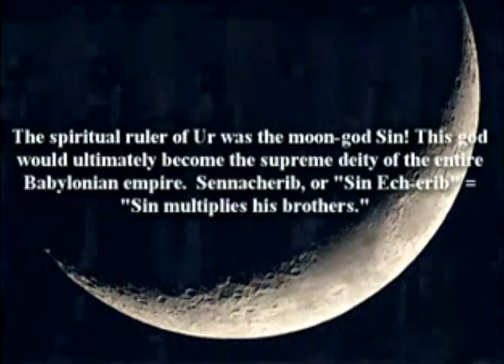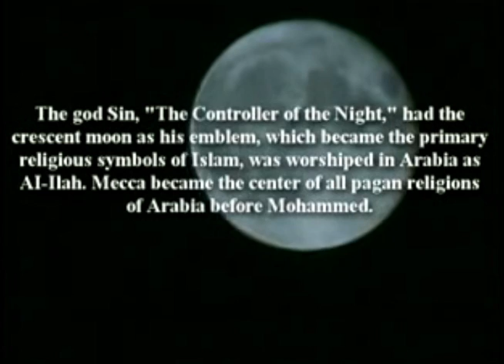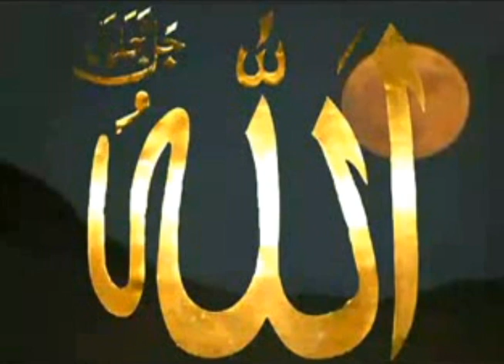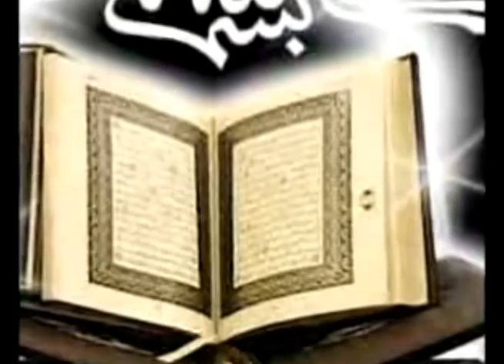The Pagan Moon God --- الله‎ Allah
Original Author/Speaker: Chuck Missler

Title: The Sword of Allah

Allah is sin. Often depicted as a wise old man with a long beard, the moon god Sin was one of the most important Babylonian gods. His main temples were situated at Ur and Harran. The moon god "sin" was elevated to the top of the Babylonian pantheon by Nabu-na'id (Nabonidus) in an effort to make Babylonian religion more acceptable to subjects like the Arabians and Arameans. The Arabians esteemed the moon god, but had more difficulty identifying with Marduk, the supreme Babylonian deity associated primarily with the city of Babylon. The god Sin, "The Controller of the Night," had the crescent moon as his emblem, and the lunar-based calendar, which became the primary religious symbols of Islam, was worshiped in Arabia as AI-Ilah. Mecca became the center of all pagan religions of Arabia before Mohammed. AI-Ilah, the Moon God, was the "Lord of the Ka'aba" ("cube") which held the pagan black rock idol and was formerly the center of pagan worship, ruling over 360 idols. Lucrative trade routes resulted in meca.

Pagans who lived in Saudi Arabia before Muhammad was born worshiped toward Mecca because Mecca is where their idols were located. Because this pagan worship centered on Mecca was so widespread, a rapid acceptance of Muhammad's new religion was possible. Thus, Islam is a previously heathen religion modified into a monotheistic form by discarding all the other pagan gods except for Al-Ilah. Al-Ilah simply became Al-lah over time.

Islam still worships a black stone idol as well as Al-Ilah the sin god. Al-Ilah was the pagan Lord of the Ka'aba when Muhammad made up Islam, he just dropped the "i" and name has been simplified to Allah. The Ka'aba black cube in Mecca houses the occult black rock of Allah. It is of course still the center of pagan Islamic worship today. The requirement for a Holy Pilgrimage (hajj) to Mecca, in order to circle the Ka'aba. The site of the black stone idol is to be circled 7 times and kissed. Pilgrims then run to the Wadi Mina to throw stones at the "devil". Islam incorporates beliefs in jinns which are demons genies, fairies. They believe in spells, magic stones, fetishes, and animistic beliefs (spirits living in inanimate objects). See: Suras 55; 72; 113, 114. These pagan rites are practiced in Islam today.

Allah = Devil Satan (Father of Lies)

Mohammad = A Murderous False Prophet of Satan

Quran = Falsified, Copied, Twisted, Demonic, Murderous and Dangerous Doctrine of Satan

Islam = FORCED Submission to a False god of Satan

Muslim = Lost Soul -or- Someone who was FORCED to Submit to a False Pagan Moon god Allah OR their Heads will be Decapitated!(Satanic)

Kaaba =A Pagan Centerpoint where 360+ Idols were Worshipped